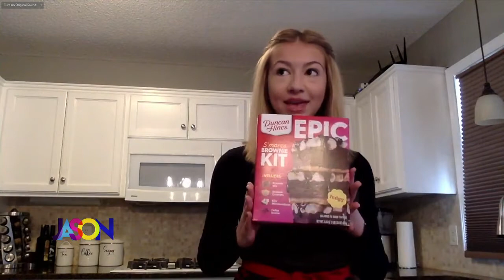Paige Goehner makes brownies from a box!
Are brownies from a box any good? Former Kids Baking champion, Paige Goehner, made some Duncan Hines brownies from the box and gave it a little tweak.